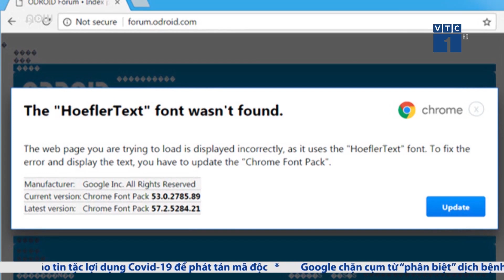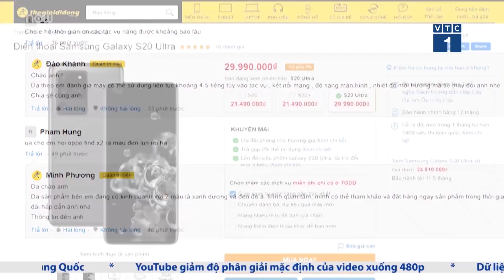Hàng nghìn người bị lừa tải bản cập nhật Google Chrome giả | VTC1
VTC1 | Hàng nghìn người dùng đã bị lừa tải các bản cập nhật Google Chrome giả mạo, nguy hiểm. Các trang trong bản cập nhật này có nhiều nội dung khác nhau.